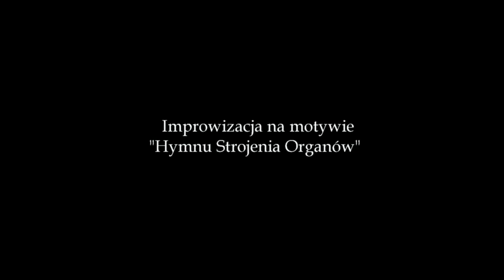"Hymn Strojenia.." - Organy kościoła pw. NSPJ w Tarnowie - Improwizacja - Paweł Kuchnicki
Nagranie zrealizowane w 2018 roku na wspaniałych organach wybudowanych przez firmę Dariusza Zycha w kościele pw. Najświętszego Serca Pana Jezusa w Tarnowie.

Tematem improwizacji jest "Hymn Strojenia Organów" - czyli krótka improwizacja, która kilka lat wcześniej w żartobliwych okolicznościach powstała na cele sprawdzania jak to różne organy są nastrojone ;)
Gdy okazało się, że ów "Hymn Strojenia.." idzie w świat - został spisany na pięciolinii co też możemy zobaczyć na początku filmu.